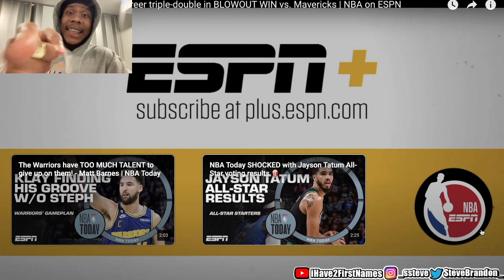IS TATUM IS BETTER THAN LUKA??? Jayson Tatum records 2ND CAREER TRIPLE-DOUBLE vs. Mavs REACTION!!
Let's get to 1 MILL subs together!! Love ya'll.

Tags (Ignore)
Dougie B Kay Flock The Sugarhill Keem Freestyle Pushing 🅿️ With Kenzo B I Told A Drill Rapper To Come To The BackSeat buba100x